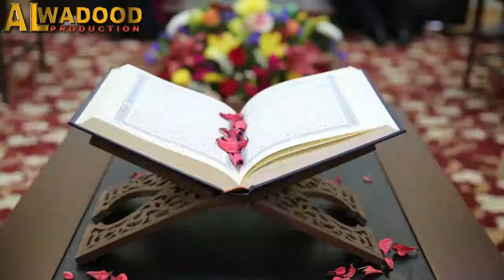Pareshani Ka Ilaj┇ پریشانی کا علاج ┇ Qari Sohaib Ahmad┇ Alwadoodproduction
✔️Tittle➡️Pareshani Ka Ilaj┇ پریشانی کا علاج ┇